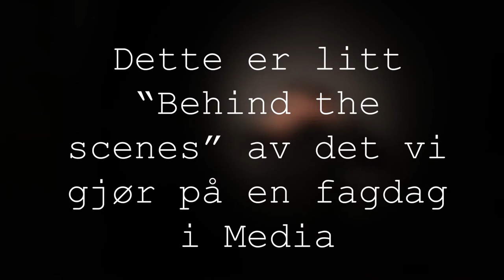En fagdag på Media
Dette er en kort video av litt som skjer på en fagdag på Media.